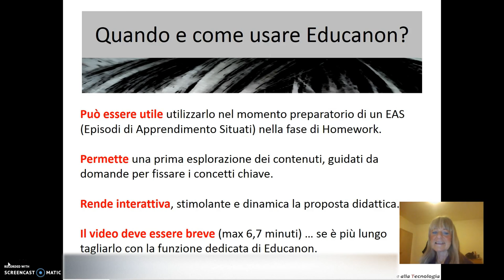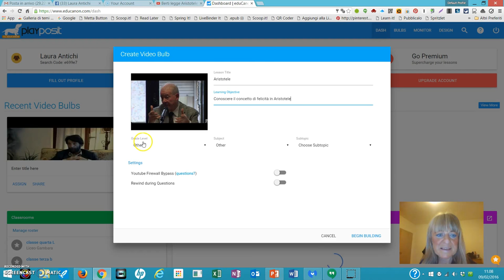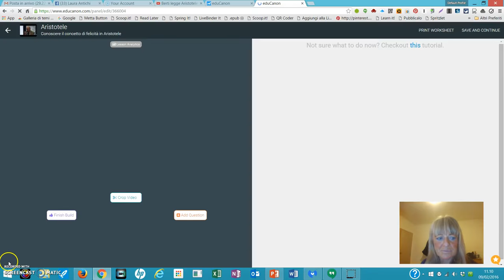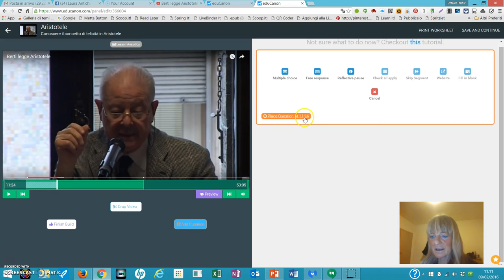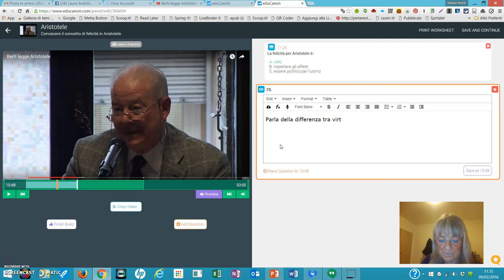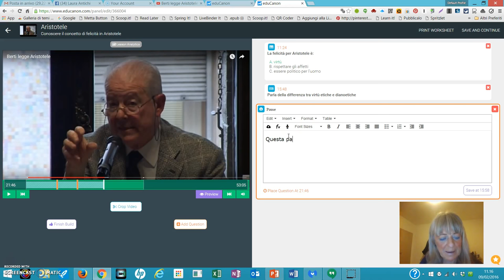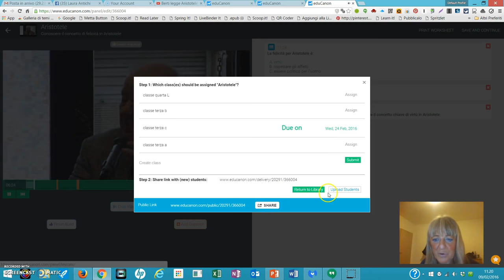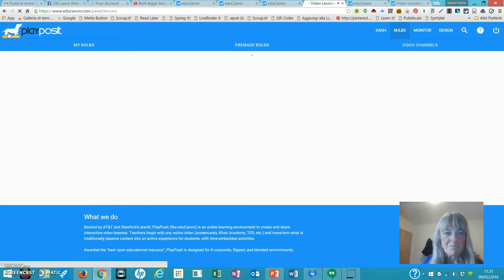Tutorial PlayPosit (ex Educanon)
Come utilizzare Playposit nella didattica flip.

È un ambiente di apprendimento che permette la creazione di lezioni video interattive.

I video possono essere integrati da Youtube, Vimeo, TED … possono essere tagliati e, lungo la linea del tempo di scorrimento del video, possono essere inserite domande per la verifica degli apprendimenti.